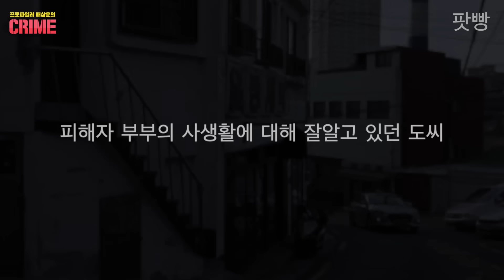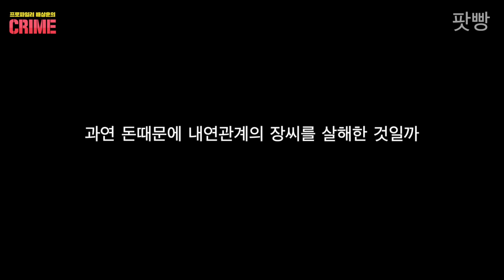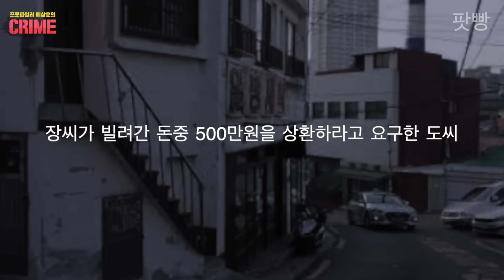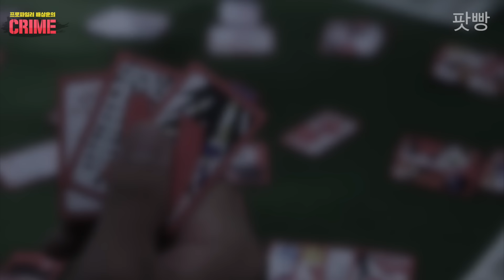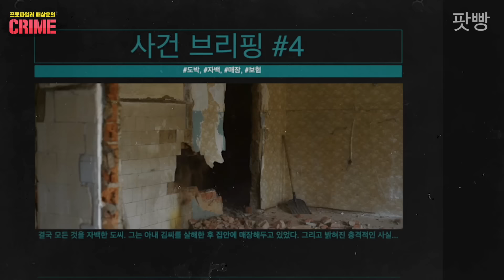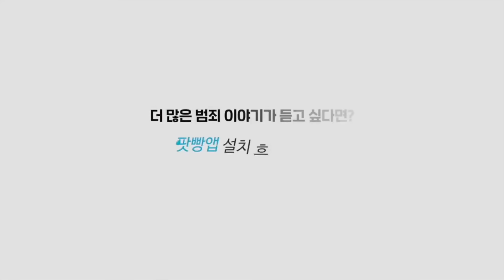[사라진 아내] 애타게 찾던 남편, 아내는 수년 째 '곁에' 있었다